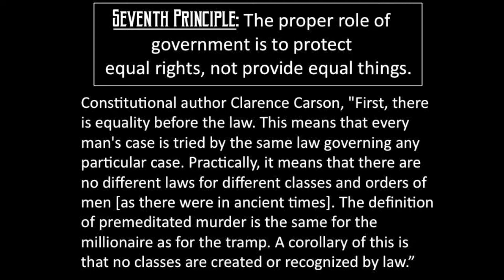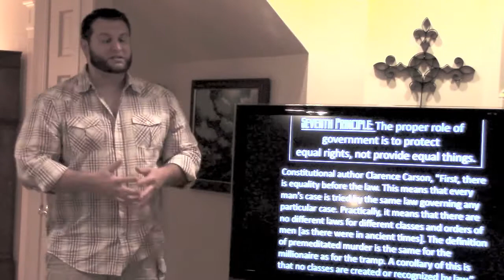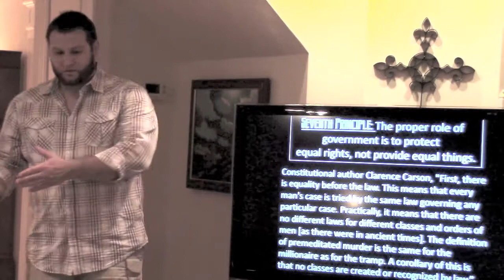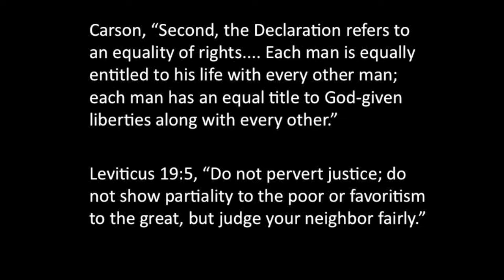28 Great Ideas: Equal Rights, Not Equal Things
Seventh Principle: The proper role of government is to protect equal rights, not provide equal things.